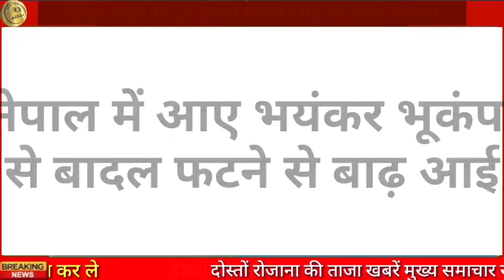सेवा के 22 जवानों सहित 105 लापता PM मोदी भावुक अभी-अभी आई आज की बड़ी खबर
करणी सेवा के प्रदेश अध्यक्ष भंवर सिंह उदयपुर न्यूज़
karni Sena ke Pradesh adhyaksh bhanwar Singh Udaipur news
bhanwar Singh Udaipur news

nai thana Udaipur
Savina Udaipur news
kherwara Udaipur news

Rajsamand news
Rajsamand breaking news
Rajsamand samachar
aaj ke taaja samachar Rajsamand
today news Rajsamand
Rajsamand latest news
Rajsamand Rajasthan news

Udaipur news
Udaipur breaking news
Udaipur samachar
aaj ke taaja samachar Udaipur
today news Udaipur
Udaipur latest news
Udaipur breaking news
Udaipur news
Udaipur Rajasthan today news

breaking news